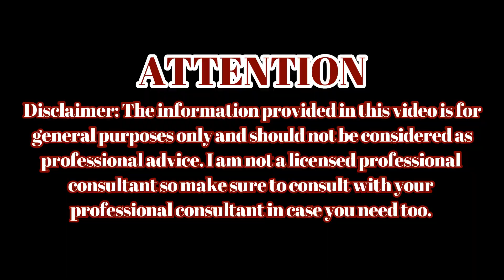Magical Homemade Rice Water for Double Hair Growth | Rice Water to Get Long hair